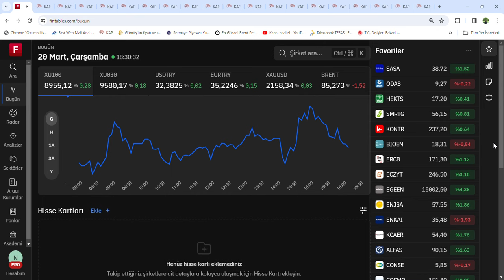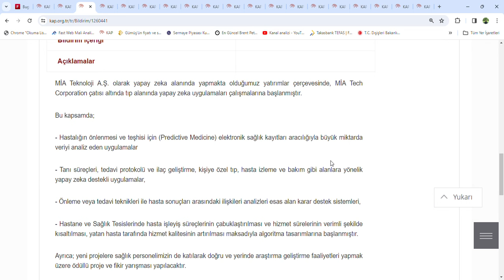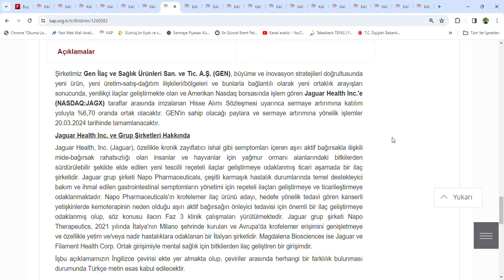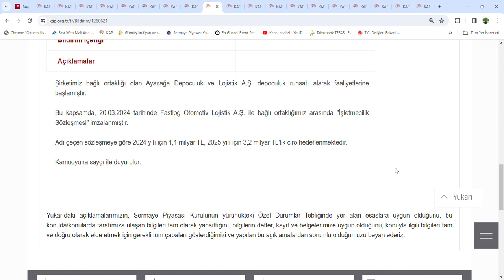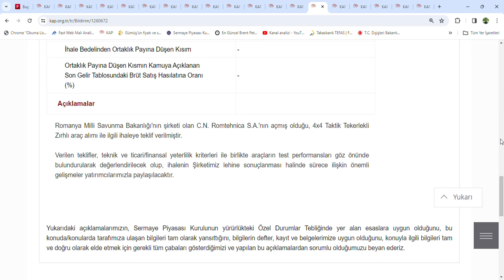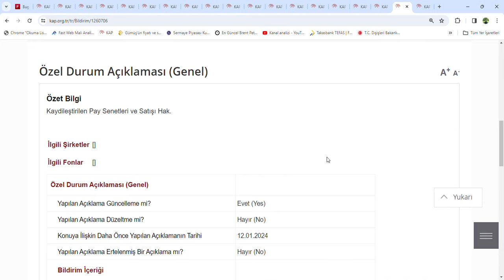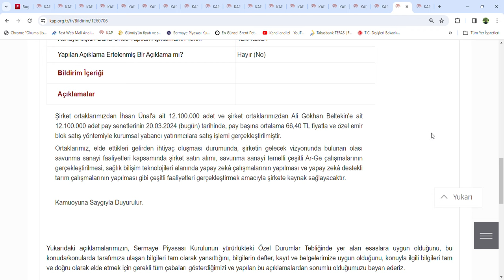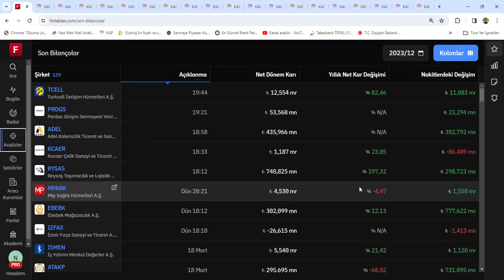KAP ve Piyasa Haberleri, KOC Holding Kar Payi ödeme Kararını acıkladı